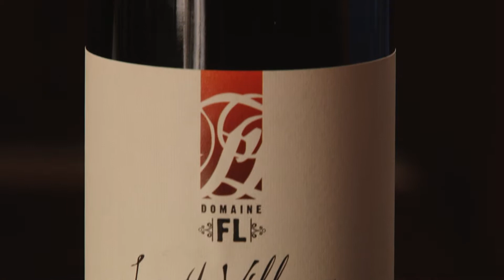'07 Les 4 Villages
Quintessentially wine expert Matthew Jukes Reviews the '07 Les 4 Villages